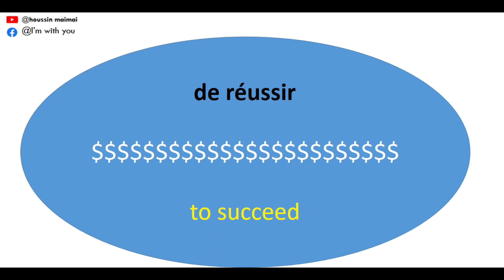revenge is succud